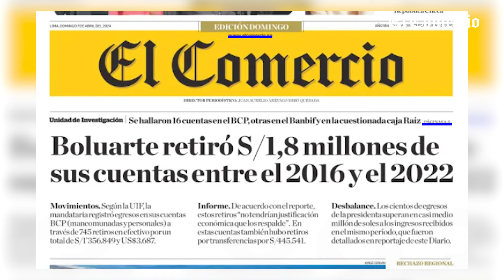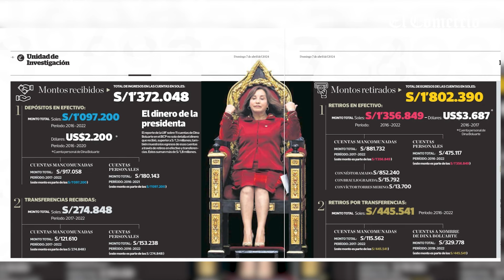Caso Relojes. ¿Estrategia legal sin confianza ciudadana? | Mirada de Fondo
En su videocolumna “Mirada de fondo” de este lunes 8 de abril, la periodista y analista política Diana Seminario se refiere a las dudas que ha dejado el pronunciamiento de la presidenta Dina Boluarte sobre el origen de los relojes Rolex y las joyas que lució, así como el informe de la UIF, revelado por El Comercio, respecto a que la mandataria retiró S/1,8 millones de sus cuentas bancarias entre el 2016 y 2022.